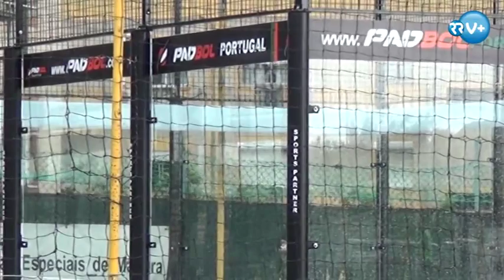Padbol: Conheça o novo desporto que chegou a Portugal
Padbol é uma nova modalidade desportiva que mistura Futebol e Padel, tendo movimentos de Volei e Squash.

Já chegou a Portugal o PADBOL. Uma modalidade que nasceu há 3 anos na Argentina e concebida a partir do futebol e do PADEL. Joga-se numa quadra fechada de 60 metros quadrados, limitada por vidro e resulta num jogo dinâmico, competitivo e divertido.